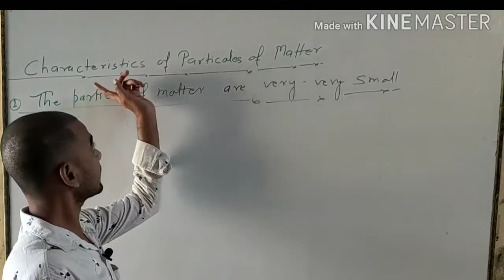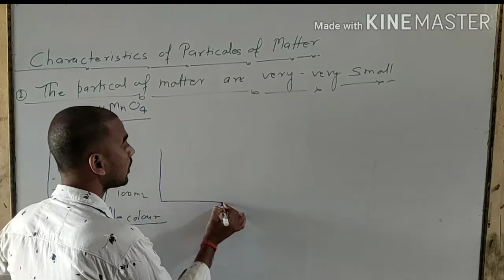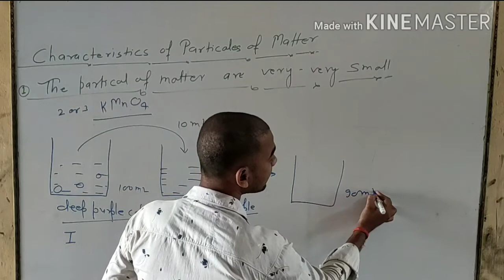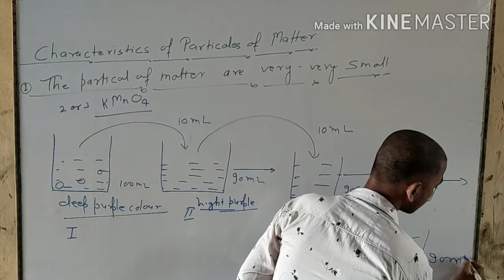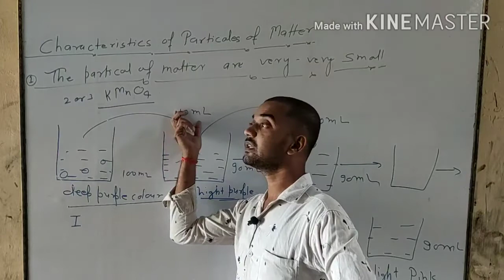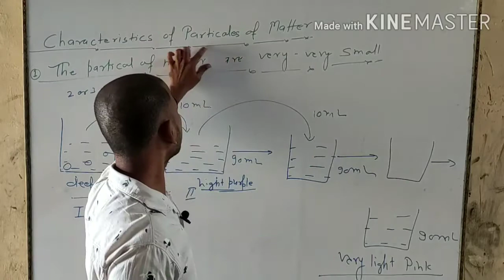Matter in our surroundings Part -2